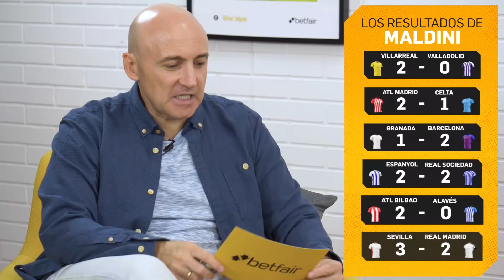Análisis del fútbol femenino y Golden Goals ep. 5 con Amanda Sampedro y David de las Heras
Hoy me acompaña Amanda Sampedro, jugadora del Atleti Féminas y David de las Heras. Juntos analizaremos el fútbol femenino, su evolución y el arranque de esta temporada. Además hablaremos sobre los 6 partidos más interesantes de la próxima jornada, los Golden Goals.